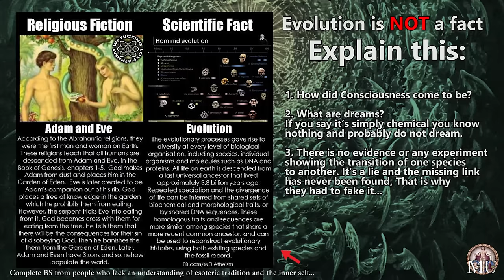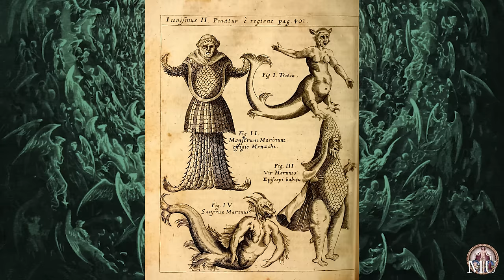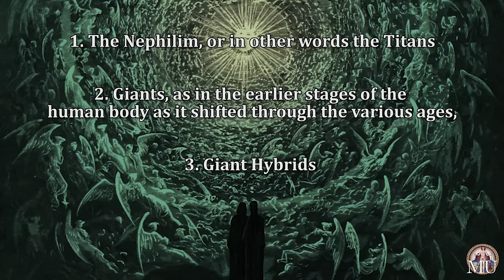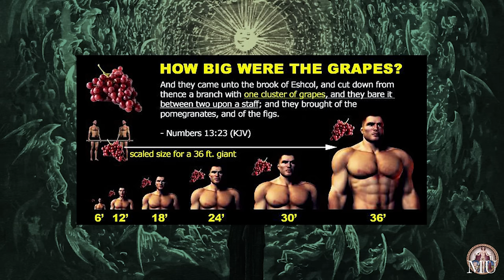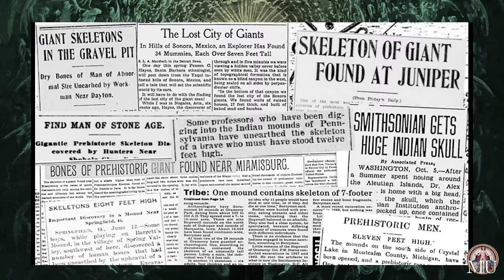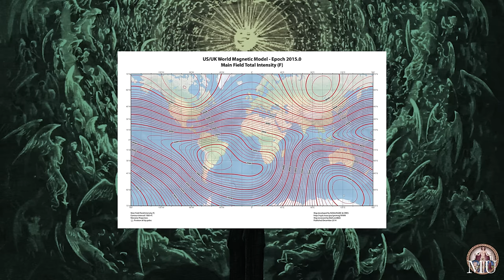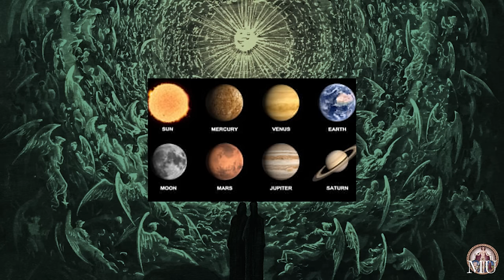GIANTS and NON-HUMAN RACES 2019 / ESOTERIC SECRETS REVEALED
This is our second video on Giants where we go more in-depth on the entire subject. Our objective was to help establish a spiritual perspective when it comes to the subject of the Nephilim or Fallen ones. We also cover non-human races and hybrids in connection to the Nephilim.

The information in this video is not the typical explanation that you would normally receive when researching Giants, it's more metaphysical in nature.